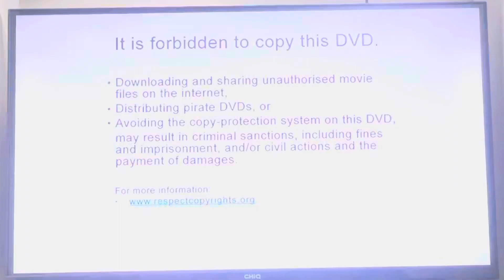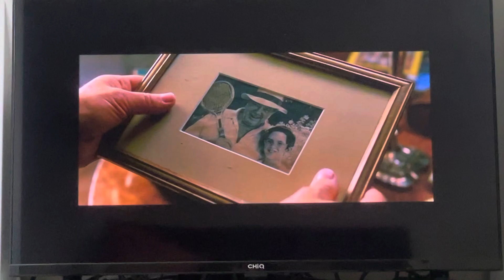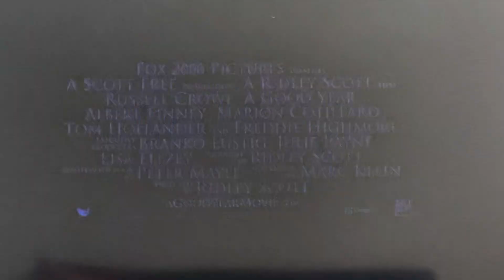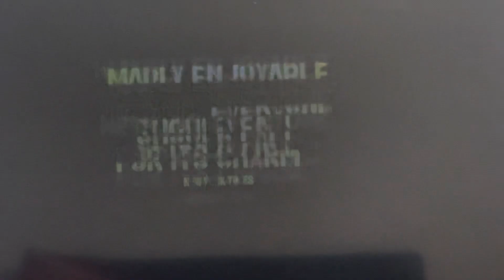Opening To Little Miss Sunshine 2007 DVD Australia